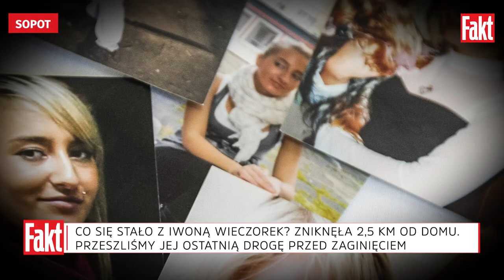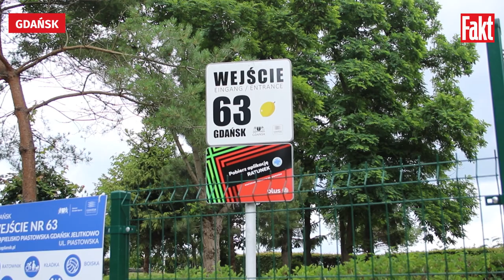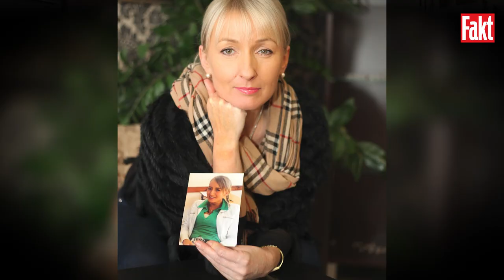Co się stało z Iwoną Wieczorek? Przeszliśmy jej ostatnią trasę przed TAJEMNICZYM ZAGINIĘCIEM |FAKT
Właśnie mija 12 lat a tajemnica nie została rozwiązana. Czy pomoże Archiwum X?
W nocy z 16 na 17 lipca minie 12 lat od zaginięcia Iwony Wieczorek. Gdańszczanka miała wtedy 19 lat. Co się z nią stało? Dlaczego zniknęła? Czy śledczy z Archiwum X wyjaśnią to jedno z najbardziej zagadkowych zaginięć w historii Polski? Reporterka Faktu przeszła ostatnią drogę, którą Iwona pokonała tuż przed zniknięciem.